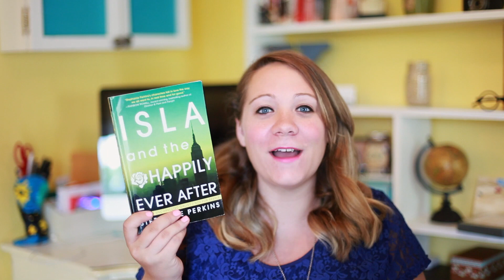Isla & The Happily Ever After Giveaway!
Order Isla from any of the 55 independent bookstores & get a signed first edition of the book as well as some awesome book swag!

---1 person will win a tote bag & 2 awesome buttons!
-OPEN FROM JULY 14-21
-US ONLY
-MUST BE SUBBED TO THIS CHANNEL
-EITHER FOLLOW @PENGUINUSA OR @NATURALLYSTEPH ON TWITTER
-LEAVE A COMMENT TO ENTER!